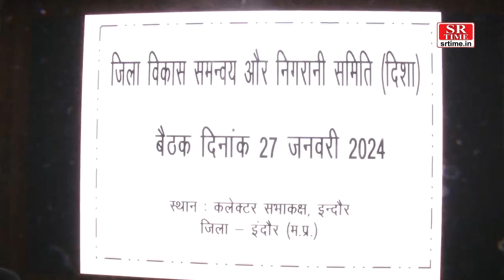इंदौर में ई-रिक्शा के खिलाफ प्रशासन की बड़ी कार्रवाई | SR Time